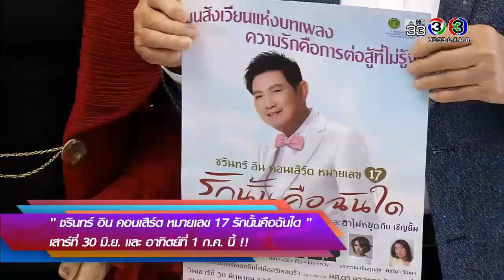สีสันบันเทิง | ท็อป - ณิชา สนุก เข้มข้น ทั้งอินทั้งฟิน "ลมไพรผูกรัก" | 26-06-61 | Ch3Thailand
ออกอากาศทุกวันทางช่อง 3 และช่อง 33 HD หลังข่าวพระราชสำนัก
ผู้ดำเนินรายการ : ลูกแก้ว-กรกมล ชิตพงศ์